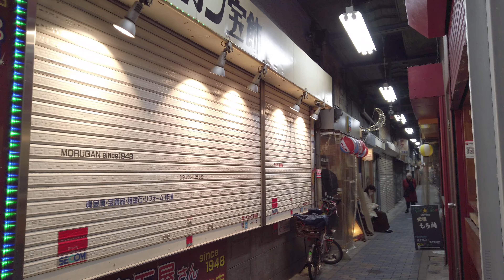4K Tokyo Cityscape Kichijoji Night Walk 東京 吉祥寺 商店街 夜景 散歩 DjiPocket2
新チャンネル「TOKYO 4K」始めました。

【虎ノ門の再開発】
【新宿周辺の再開発】
【品川周辺の再開発、リニア中央新幹線】
【御茶ノ水駅再開発】
【五反田の再開発、大崎広小路周辺】
【横須賀線武蔵小杉駅ホーム増設工事】
【東京ミッドタウン八重洲】